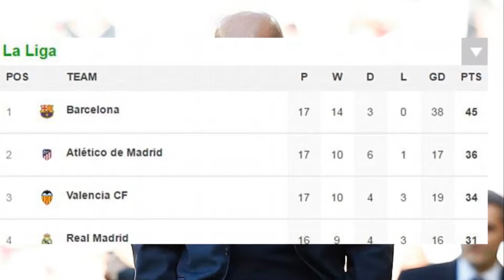Zinedine Zidane safe for now despite Barcelona debacle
Under-fire Zinedine Zidane safe for now despite
Barcelona debacle but Real Madrid boss needs to buy
striker in January to lift the malaise.There was one word that Zinedine Zidane kept repeating in his post-match press conference on Saturday: ‘jodido’ – the polite translation is ‘screwed’ the less polite ‘f***ed. He was talking about how his players felt about losing the last match of 2017 against Barcelona in such emphatic fashion.He could easily have been talking about his own situation going into 2018 with just the Copa del Rey and the Champions League to play for and having seen his masterplan against Barcelona's Ernesto Valverde so comprehensively taken apart.Only a week ago that the French coach became the first Real Madrid manager to guide the team to five trophies in a calendar year but things change quickly as coach at the Bernabeu – he had taken certain gambles that simply did not pay off and when the inquest is carried out on this game he may well take much of the blame.